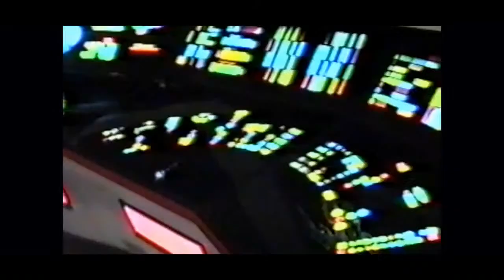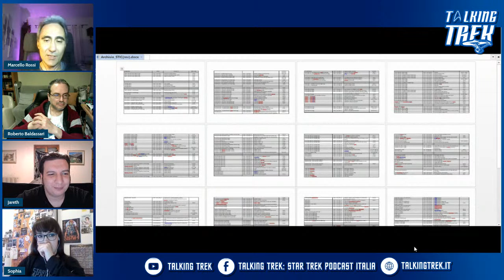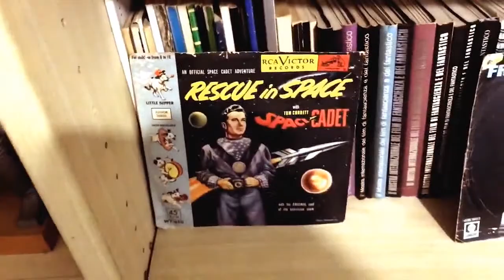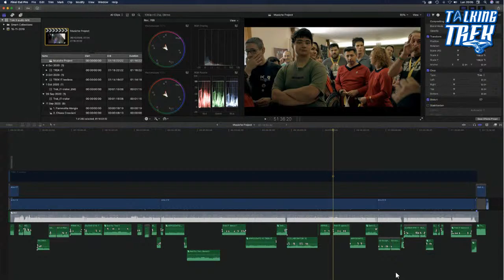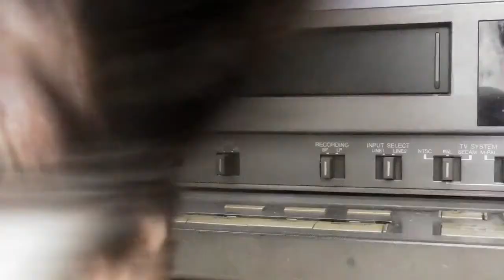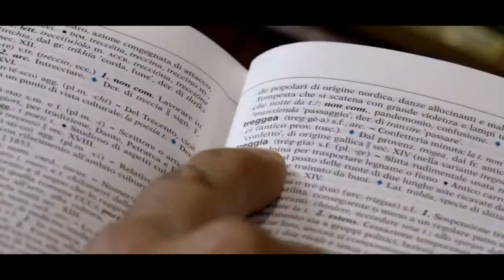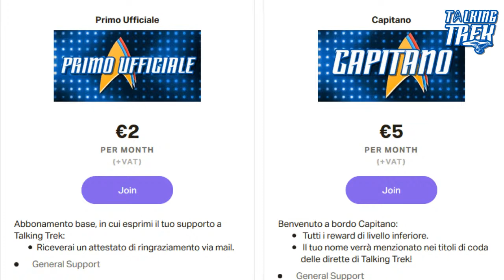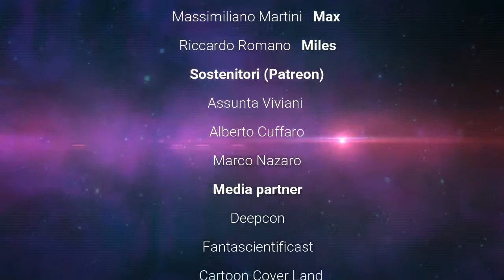Talking Trek: Intervista agli autori di Trek It! | Documentario sul fandom di Star Trek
🗣 Questa sera alle ore 23.30 intervisteremo Marcello Rossi e Roberto Baldassari, gli autori di Trek It!, il documentario sul fandom italiano di Star Trek, prossimo al debutto 📽
Attivate il promemoria per seguirci nella diretta e interagire con noi!

Capitoli:
0:00 Sigla iniziale
0:50  Introduzione + saluti iniziali
11:25 Le foto del nostro pubblico
13:50 Presentazione di Trek It!
1:29:04 Intervista a Marcello Rossi e Roberto Baldassari
2:03:00 Chiusura  + appuntamento alla prossima diretta
2:06:57 Clip inedita di Trek It!
2:15:18 Sigla finale